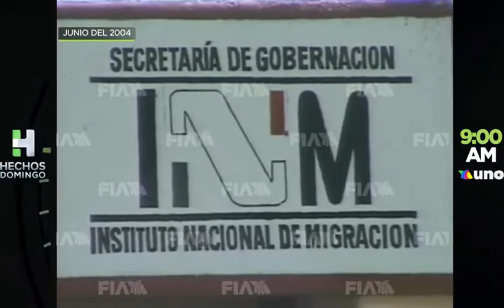Es mexicano pero por sus rasgos pensaron que era hondureño y sí,lo deportaron sin deberla ni temerla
Es mexicano pero por sus rasgos pensaron que era hondureño y sí, lo deportaron sin deberla ni temerla. El racismo no es nada nuevo y tenemos que erradicarlo.